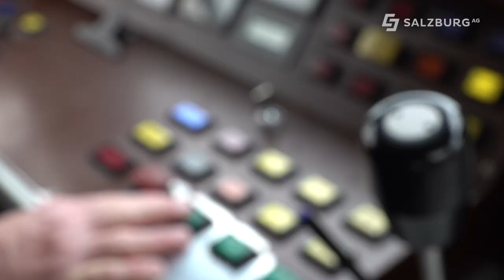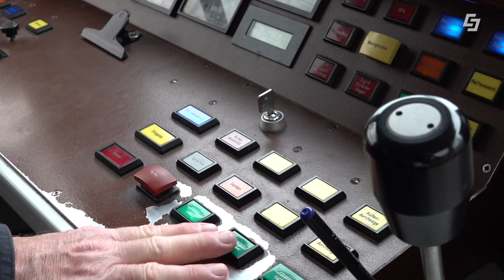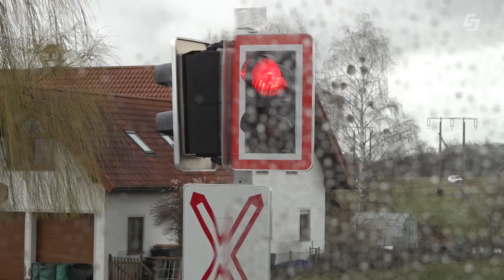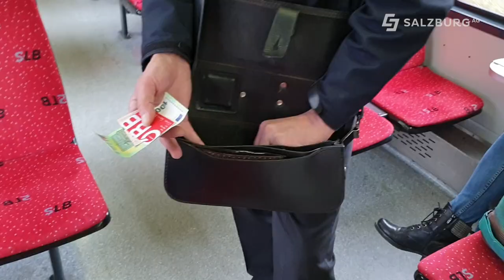Hinter den Kulissen der Salzburger Lokalbahn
Chefredakteurin: Daniela Kinz
CvD: Markus Viertbauer (ST-KM)
Moderation/Sprecher: Markus Viertbauer